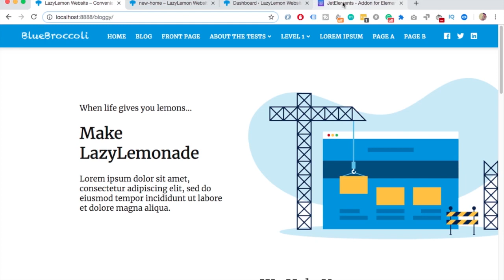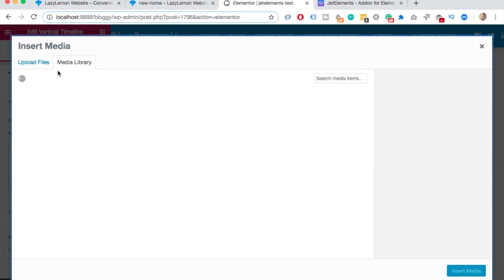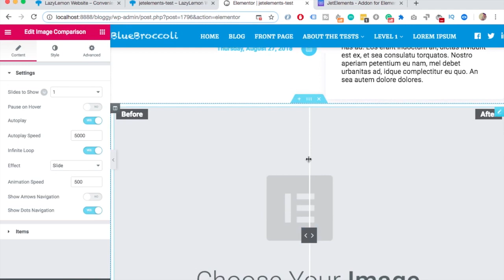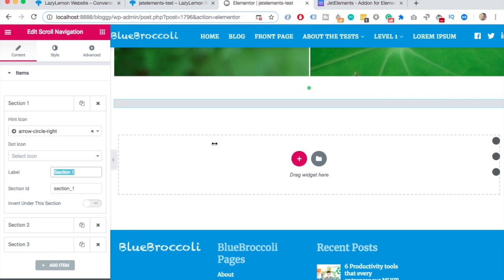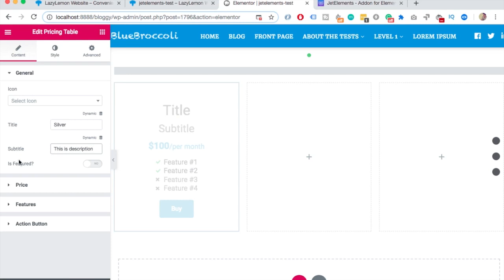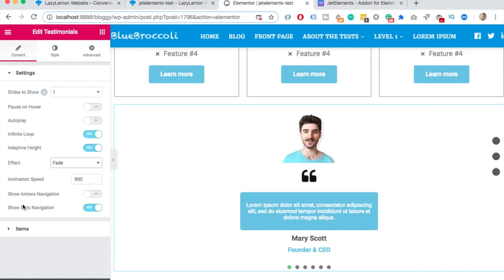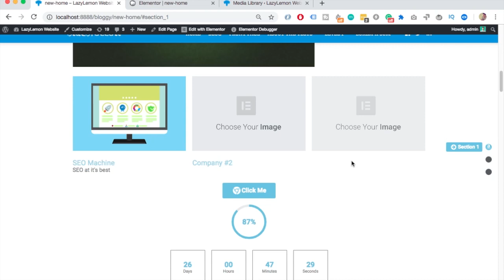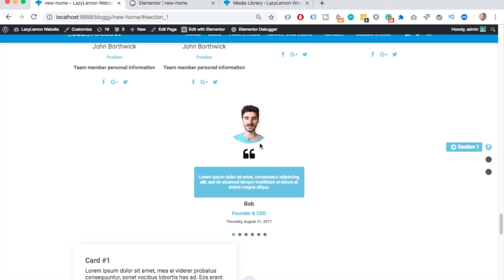JetElements Review - Alternative to Elementor Pro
In this video, I'll show you a great alternative to Elementor Pro. It's called JetElements and it's an addon to Elementor plugin for WordPress. It's much cheaper than Elementor Pro, as JetElements goes for $15 compared to 49$/per year cost of Elementor Pro. It has similar features as Elementor Pro except there is no header or footer builder.

I'll first show my top 5 elements in detail and then I'll quickly show the other elements in JetElements.

1. Vertical Timeline: 1:23
2. Image comparisons slider: 3:01
3. Scroll navigation: 4:30
4. Price boxes:  5:27
5. Testimonials carousel:  7:06
6. All other Elements: 8:36